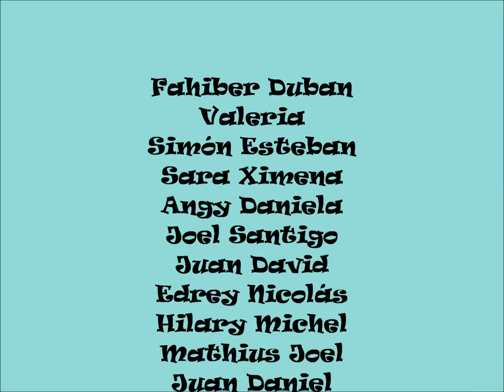Leon de biblioteca pinturas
Vídeo que muestra las obras de arte elaboradas por los niños y las niñas de educación inicial del Colegio INEM Santiago Pérez inspiradas en la lectura en voz alta de un maravilloso cuento.